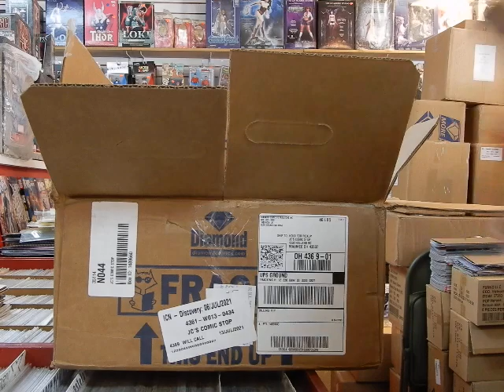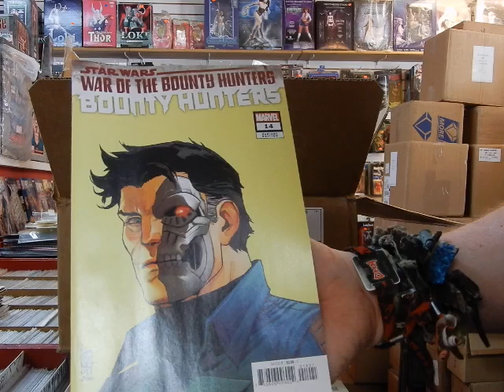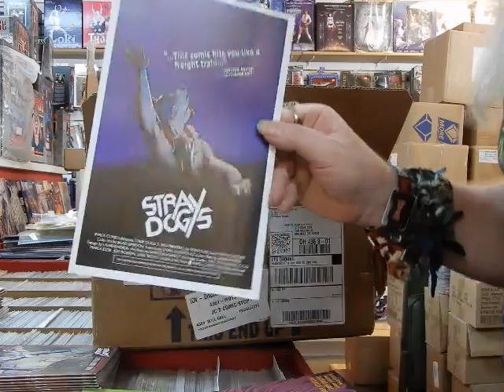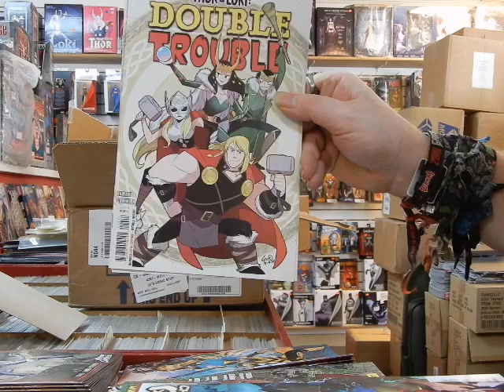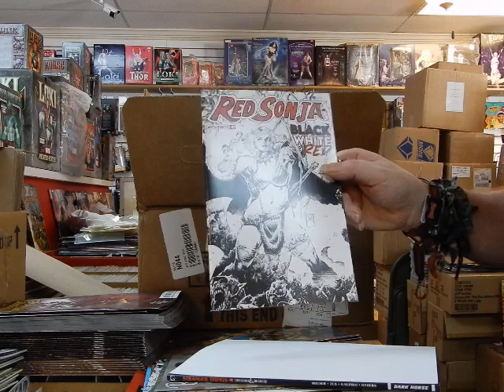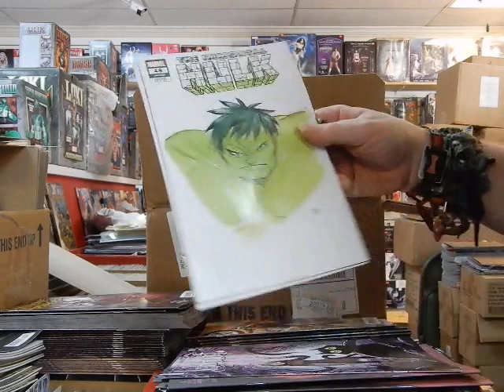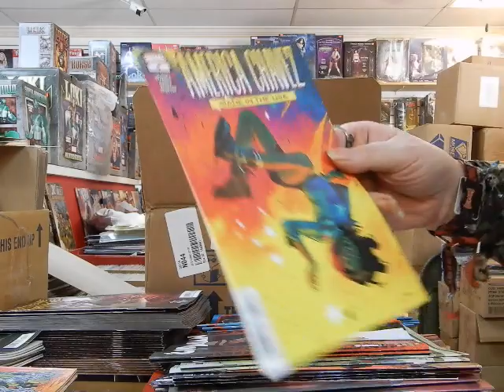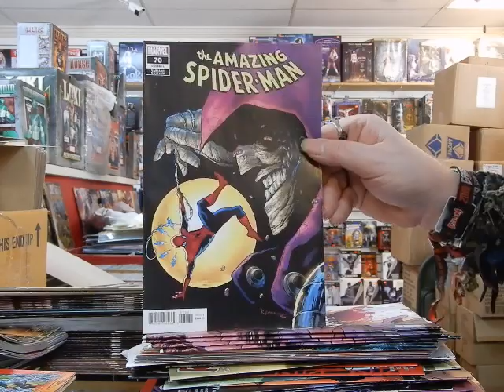New Comics Space Bastards Geiger X-Men Immortal Hulk Skybound X Star Wars @ JC'S Comics N More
spacebastards peachmomko starwarsbountyhunters robertkirkman This is video 971 New Comics 7/6/21 @ JC'S Comics N' More: Your Pop Culture Super-Store 6725 W Central Ave Toledo, OH 43617 , e-mail & Follow JC'S on Instagram @ jcscomicsnmore.